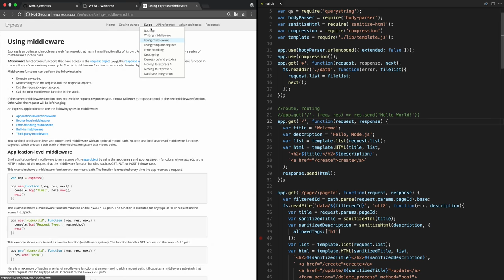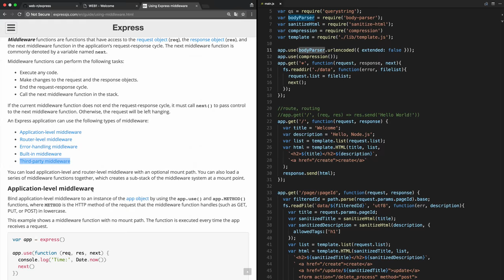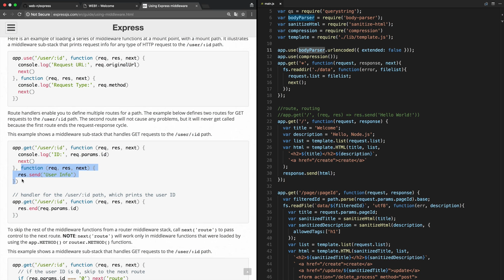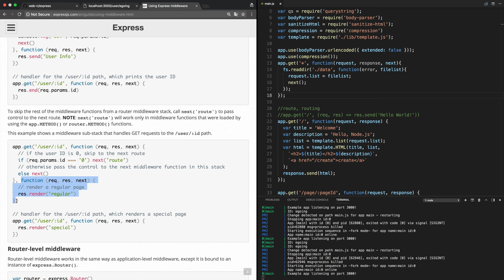WEB3 - Express - 11. 미들웨어의 실행순서